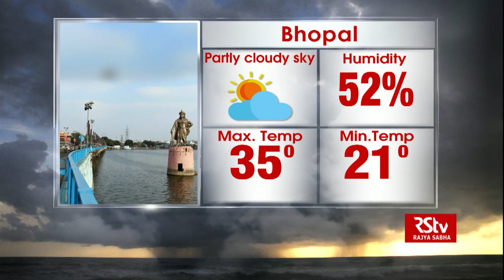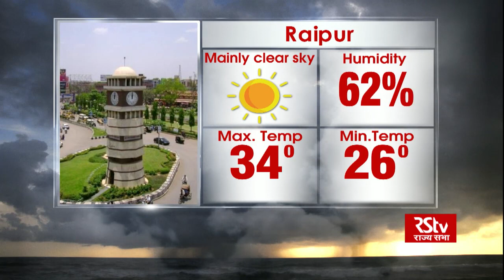Today's Weather : Monsoon Tracker | Sep 29, 2018